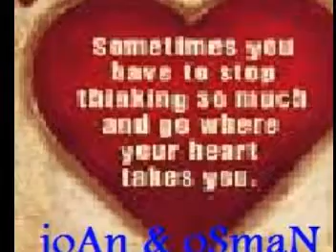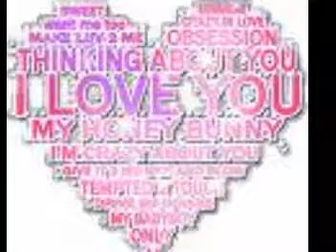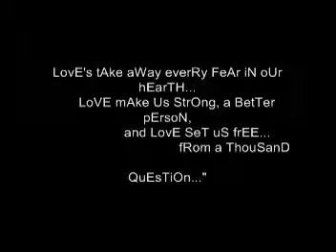FOR ALL MY LIFE JOAN & OSmAN PhOTO COMPILAtION